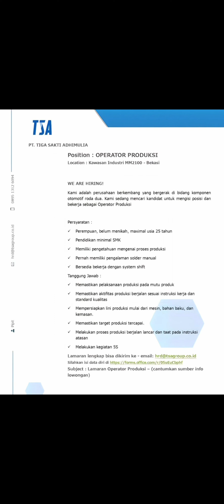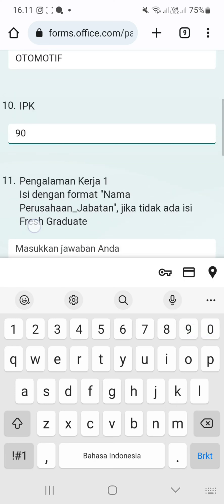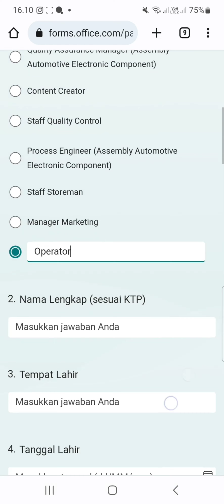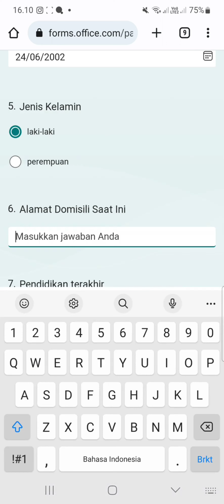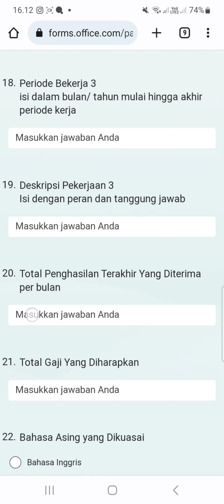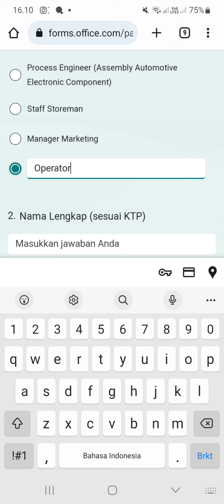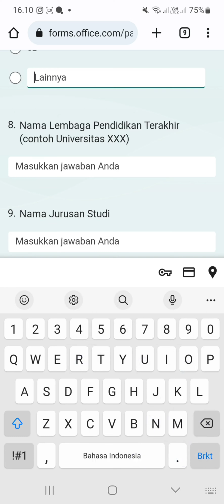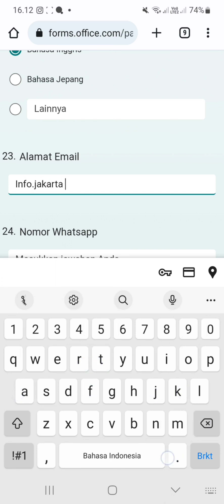PT. Tiga Sakti Adhimulia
▪︎ Operator